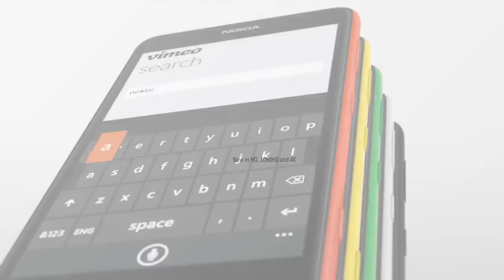Introducing The Phone Commercials HD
It´s The Phone Commercials, your channel...